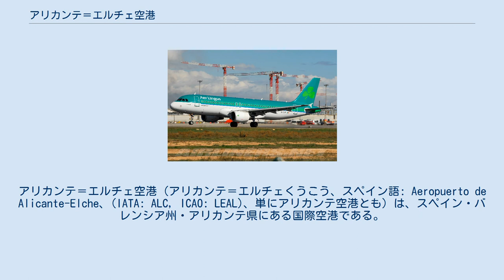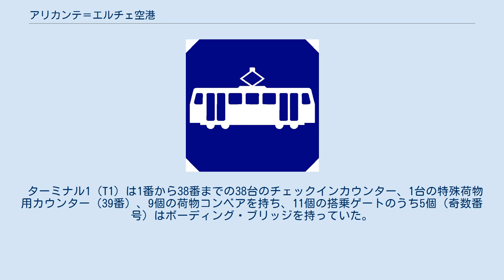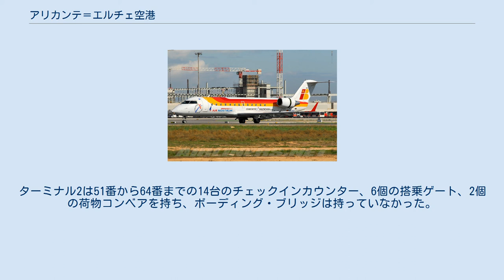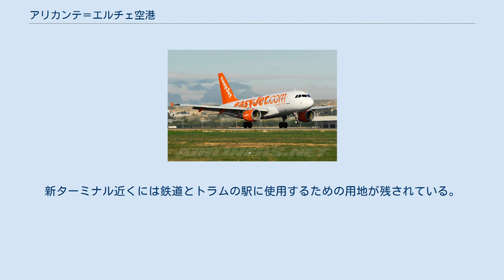アリカンテ＝エルチェ空港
アリカンテ＝エルチェ空港（アリカンテ＝エルチェくうこう、スペイン語: Aeropuerto de Alicante-Elche、(IATA: ALC, ICAO: LEAL)、単にアリカンテ空港とも）は、スペイン・バレンシア州・アリカンテ県にある国際空港である。
旅客数はスペイン第6位であり、バレンシア州とムルシア州にとっての最重要空港である。
アリカンテの南西9km、エルチェの東10km、ムルシアの北70km、バレンシアの南160kmの距離にある。
3,000m(10/28)の滑走路1本を備えている。
旧名称はエル・アルテット空港（スペイン語: Aeropuerto de El Altet）。
 旅客便の80%は国際線である。
イギリス、ドイツ、オランダからもっとも多くの乗客が到着する。
国内線はマドリード、パルマ・デ・マヨルカ、バルセロナなどに多くの便が飛んでいる。
国際線客と国内線客それぞれが過去10年間で大幅に増加している。
2011年の旅客数は9,913,764人であり、75,572回の離着陸があり、3,011トンの貨物を処理した。
バレンシア州でもっとも旅客数が多い空港であり、ヨーロッパ全体で見ても50位以内に入る。
ジェット2、ノルウェー・エアシャトル、ブエリング航空の拠点である。
ヨーロッパ最大の格安航空会社であるライアンエアーはアリカンテ空港から59空港に飛んでおり、ライアンエアーにとって4番目に大きな拠点である。
航空会社別でもっとも旅客数が多いのはライアンエアー（2010年は3,152,724人）であり、イージージェット（1,337,350人）く。
 1936年からアリカンテに存在した古いラ・ラバーサ飛行場を置き換えることで、1967年5月4日にエル・アルテット空港がオープンした。
名称は空港が所在するエル・アルテット地区に由来する。
初の商業便はアビアコ航空によるコンベアだった。
1969年11月にはイベリア航空がアリカンテ＝マドリード線とアリカンテ＝バルセロナ線の定期便を開設した。
1970年代初頭には旅客数が100万人に達し、新ターミナルの建設が計画された。
1980年には滑走路が3,000mに延長された。
次の空港改装工事は1996年に行われた。
管理・業務センターに加えて新しいオフィスビルが建設され、円滑な搭乗のために初めて5本のボーディング・ブリッジが導入された。
2011年には新ターミナルがオープンし、最大受け入れ人数は年間2,000万人に増加した。
すべての便が新ターミナルに離着陸し、新ターミナルのオープン前に使用されていたターミナル1とターミナル2は閉鎖されている。
新ターミナルと旧ターミナルをつなぐ廊下の建設が計画されており、完成の暁には旅客はすべてのターミナルを利用できるようになる。
 歴史的には2003年までイベリア航空がアリカンテ空港のリーディング・キャリアだったが、従来型の航空会社の衰退とともにイベリア航空も衰退し、2004年には格安航空会社のイージージェットに抜かれた。
2007年、ヨーロッパ最大の格安航空会社であるライアンエアーはアリカンテに拠点を設立した。
2009年にはライアンエアーがアリカンテ空港のリーディング・キャリアとなり、2011年には11機以上の航空機の拠点となり、62路線を運航し、300万人以上の旅客を持っている。
しかし2011年10月末、ライアンエアーは新ターミナルのボーディング・ブリッジの使用に関するAenaとの意見の相違から、アリカンテ空港を発着していた31路線から撤退した。
 現在使用されているのは新ターミナルのみである。
新ターミナルのオープン以来、ターミナル1とターミナル2は閉鎖されている。
 2011年3月23日、新ターミナル（ターミナルNと表記される）が公式にオープンした。
翌日の3月24日には、アリカンテ空港を発着するすべての便が新ターミナルに移転した。
新ターミナルの初便はライアンエアーのメミンゲン空港便だった。
新ターミナルの面積は333,500 m2であり、ターミナル1とターミナル2を合わせた面積の6倍以上である。
96台のチェックインカウンター、40個の搭乗ゲート、15個のボーディング・ブリッジ、16個の荷物コンベアを備えている。
新ターミナルは、Cゲートが配置されているプロセッサー、Bゲートの大部分が存在するドックの2つのエリアに分かれている。
シェンゲン協定地域内への便はターミナルの両方のエリアを使...